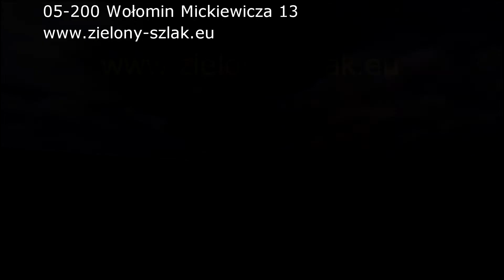Zatoka Pucka 06-2015...